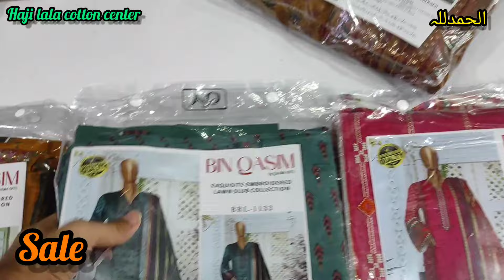*new collection Bin qasim with daimond duppata *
assalam u alaikum viewers today i show bin qasim exquiste embroidered lawn slub collection and bin wania chicken kari cut work duppata collection and first copy gala embroidered lawn chiffon duppata ..

Topic

Bin Saeed CottonBest Summer
Collection | Buy Original Brand at
wholesale

Ladies cloth new variety / ladies cloth
different color & design / new & nice
color design ladies

bonanza satrangi

printed lawn shirt design 2023

bareeze store

address 👇
shop U.G 49.& 10 RJ shopping mall near mellinum mall karachi

*𝐬𝐡𝐚𝐫 𝐯𝐢𝐝𝐞𝐨

𝐇𝐚𝐣𝐢 𝐥𝐚𝐥𝐚 𝐜𝐨𝐭𝐭𝐨𝐧 𝐜𝐞𝐧𝐭𝐞𝐫